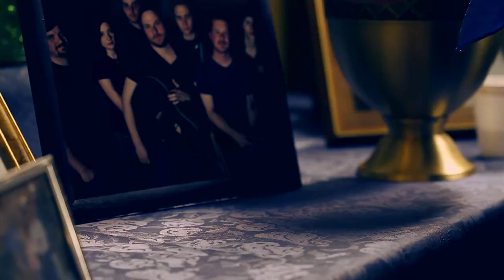Soho Ghetto - Grand Daddy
Soho Ghetto

Grand Daddy

Band

Soho Ghetto

Marc-Antoine Robertson     -lead vocals, acoustic guitar
Brian MacKay                       - mandolin, backing vocals
Matthew Gibbon                   - harmonica, backing vocals
Rachel Sunter                       -piano, backing vocals
Peter Smith                           - bass guitar
Alex Meade                          - lead guitar

Producer    - Luke Freeman
Director       - Alex Balkam
Writer           -Luke Freeman
AD Dept.     -Colleen Hiltz
Art Dir.         -Shayna Fried
DOP            -Josh Denaro
Gaffer          -Matt MacIsaac
Grip             - Adam DeViller
Script Sup. -Melani Wood
Editors         -Alex Balkam
                      -Luke Freeman

Special Thanks

Women's Council of Canada
Leonard Preyra
Peter Bell
Mumford Walmart
Main St. Save-Easy
Young St. Superstore
Queen St. Sobey's
South St. Uncommon Grounds
Taylor Freeman
Windmill Enterprise
Doug Barnes
Janet Hawkwood
Christopher Campbell
Andrea Francheville